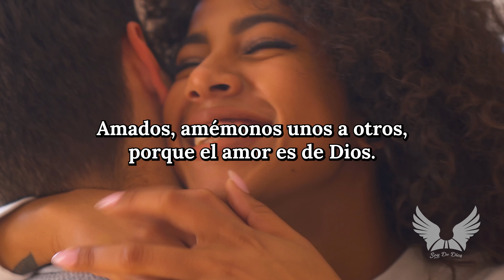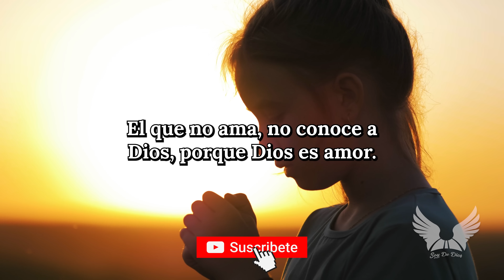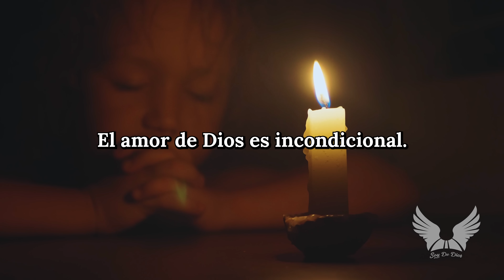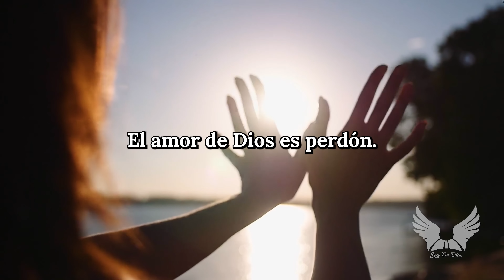Inagotable, inigualable e interminable: El Amor de Dios es el Mayor Regalo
soydedios reflexiones poemas pensamientos frases poesia El amor de Dios es algo difícil de definir con palabras, ya que es tan vasto y poderoso. Pero creo que la mejor manera de explicarlo es que el amor de Dios es incondicional, inquebrantable e interminable. Es el tipo de amor que nunca falla, nunca se desvanece y nunca deja de dar.

El amor de Dios no se basa en nuestra actuación ni en nuestra valía; es simplemente un don de Dios que nunca podremos ganar ni merecer. Es un amor que nos alcanza sin importar lo que hayamos hecho, ni dónde hayamos estado, ni quiénes seamos. Es un amor que siempre perdona, siempre restaura y siempre sana.